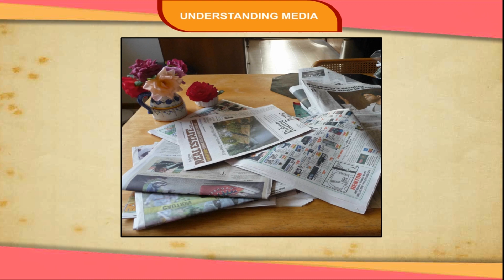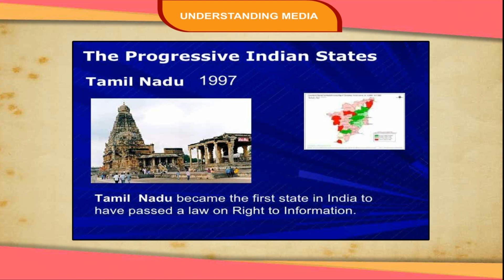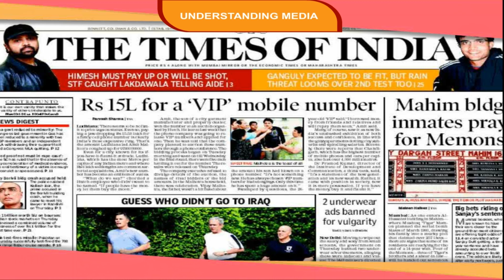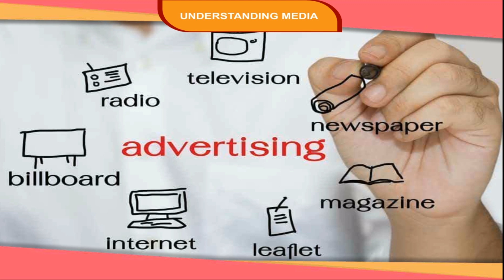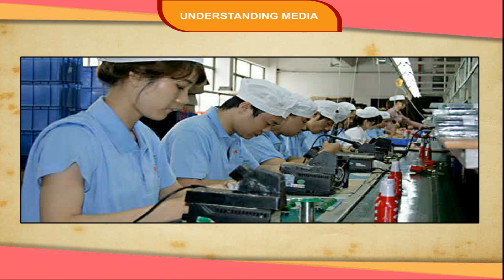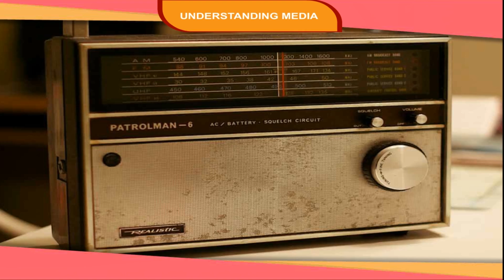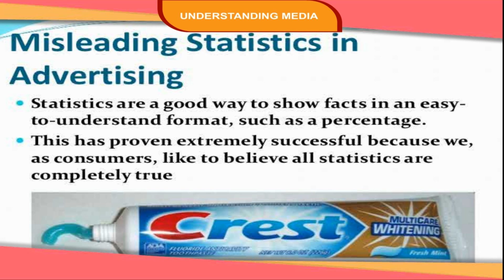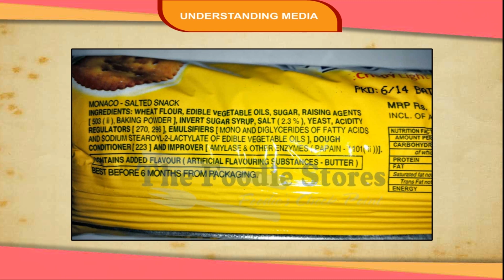Understanding Media class-7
This video explains about the Media’s role creating awareness among people. In this video we can get to know about the media’s money making method. We can learn about the information act, advertisement, bran values, consumerism and the modes of advertising.